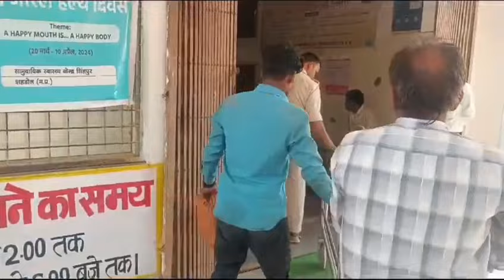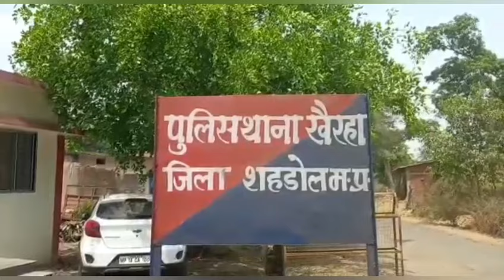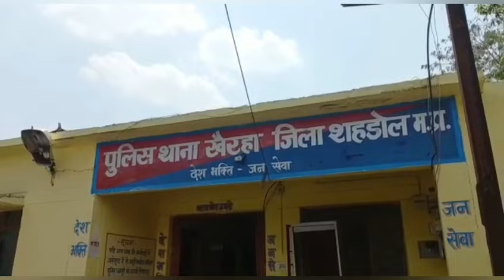बारात लेकर नौरोजाबाद लौट रही बस पथखई घाट में पलटी 15 घायल 3 गंभीर